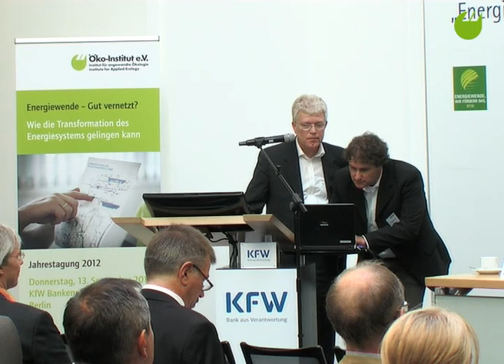Panel 4 MinR Joachim Nick Leptin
Stromspeicher und andere Flexibilitätsoptionen: Politische Rahmenbedingungen
MinR Joachim Nick-Leptin, Bundesumweltministerium

Panel 4: Speicher unter Druck. Stromspeicher und andere Flexibilitätsoptionen.

Jahrestagung "Energiewende -- Gut vernetzt? Wie die Transformation des Energiesystems gelingen kann", 13. September 2012, Berlin.